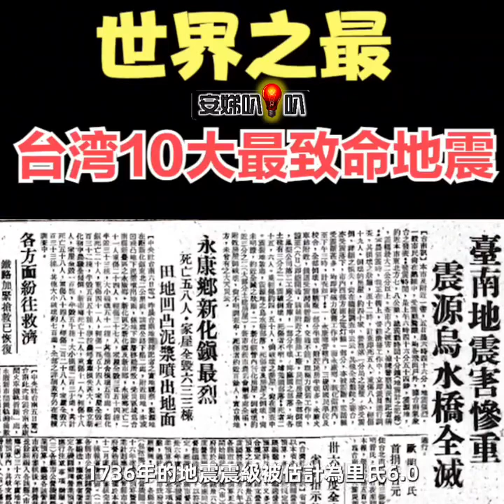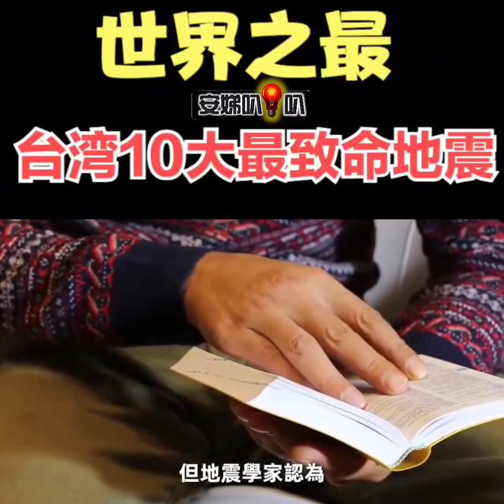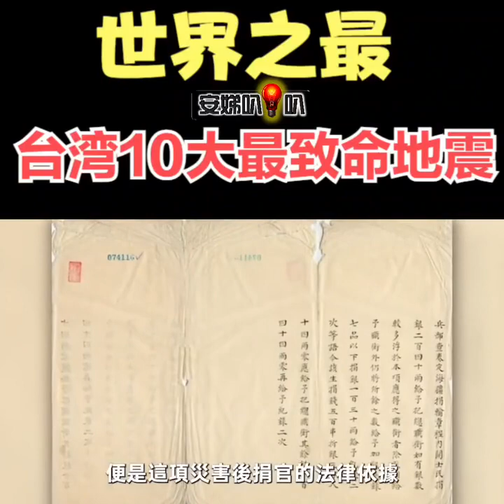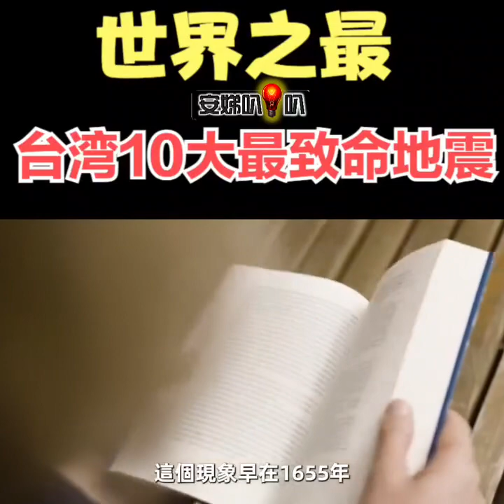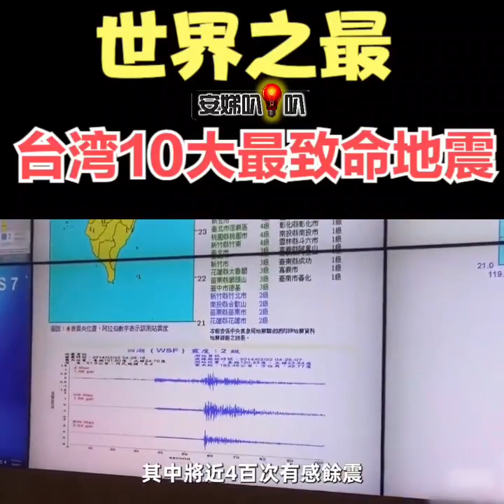台灣十大地震